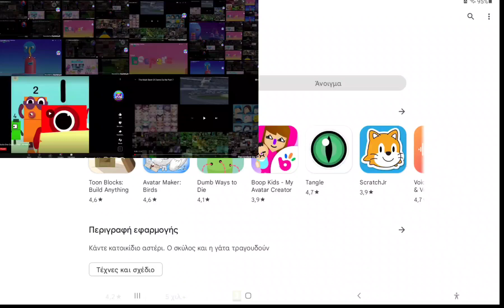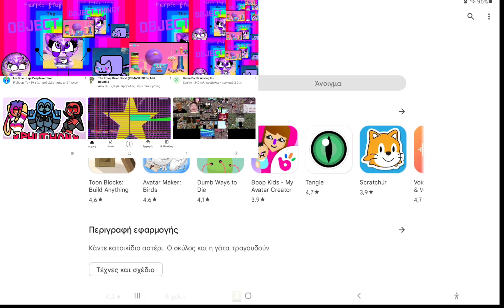Dame da ne